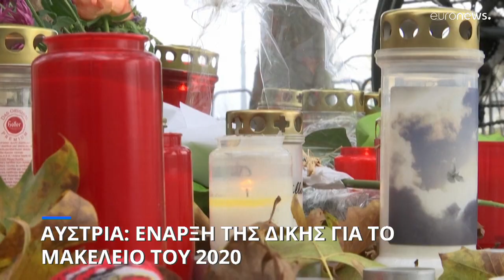Αυστρία: Σε δίκη οι φερόμενοι συνεργοί στο μακελειό του 2020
Τον Νοέμβριο του 2020 ένας υποστηρικτής του λεγόμενου Ισλαμικού Κράτους πυροβόλησε και σκότωσε τέσσερις ανθρώπους, ενώ τραυμάτισε πάνω από 20, πριν πέσει νεκρός από αστυνομικά πυρά - Στο εδώλιο έξι άνδρες που φέρονται να τον βοήθησαν